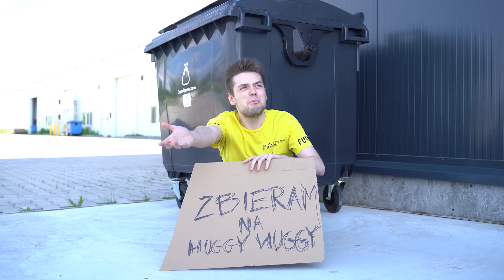TYPOWY *NOOB* w POPPY PLAYTIME w "PRAWDZIWYM ŻYCIU"! gość. TRITSUS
Poppy Playtime! O tej grze słyszał już każdy i jest bardzo popularna i na czasie! Ale jak wygląda prawdziwy gracz Poppy Playtime w prawdziwym życiu? Zobacz jak wygląda gracz gry, w której głównym bohaterem jest Huggy Wuggy i Mommy Long Legs  czyli Poppy Playtime chapter 2 oglądając TYPOWY *NOOB* w POPPY PLAYTIME w "PRAWDZIWYM ŻYCIU"! gość. TRITSUS Uważałeś, że wiesz już wszystko o poppy playtime? Dziś pokażę ci, że ta gra potrafi zaskoczyć! W filmie wystąpił @Tritsus